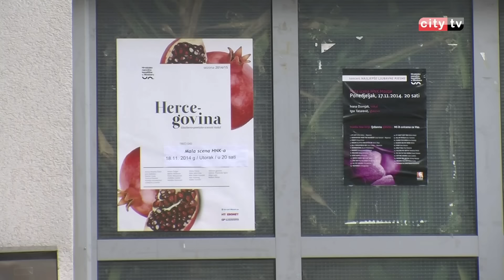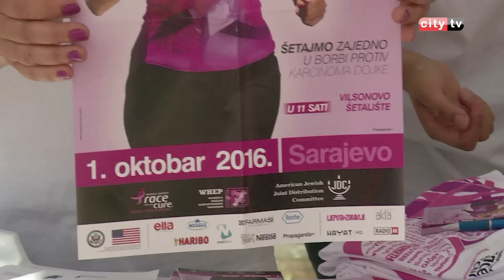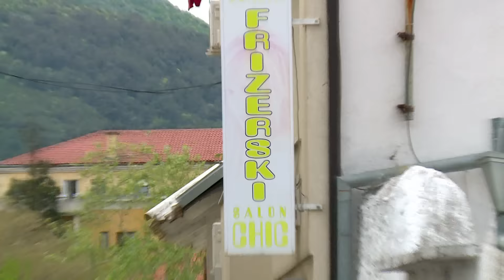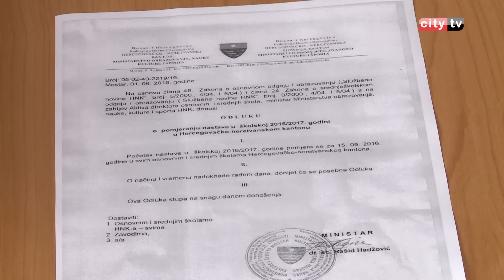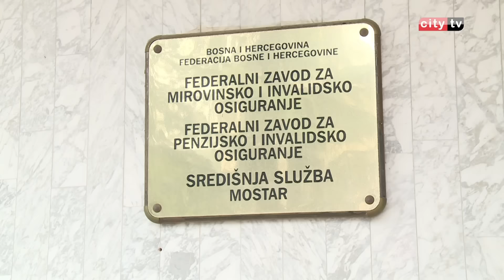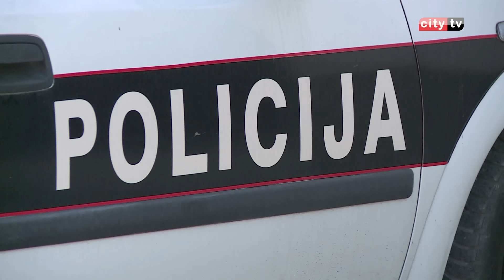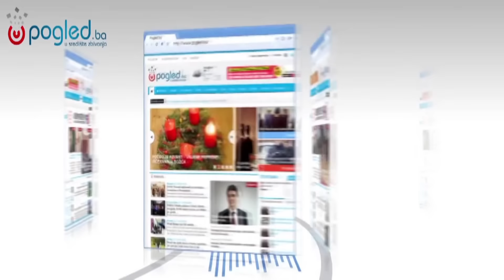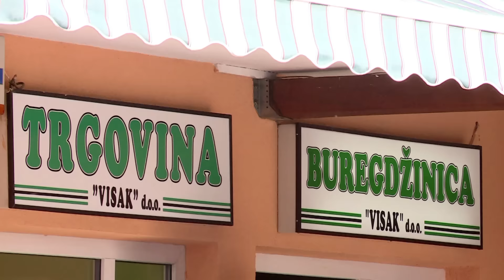RITAM DANA 050916